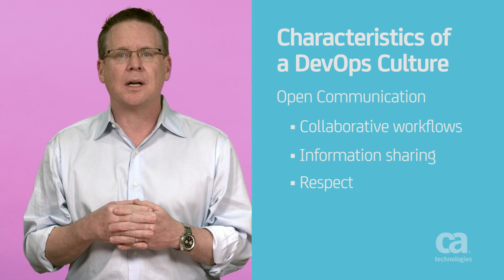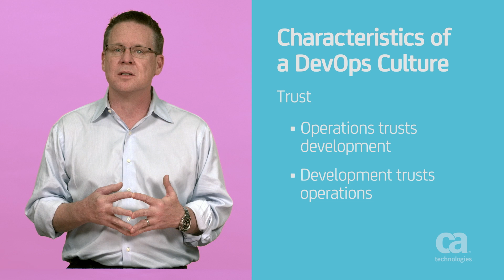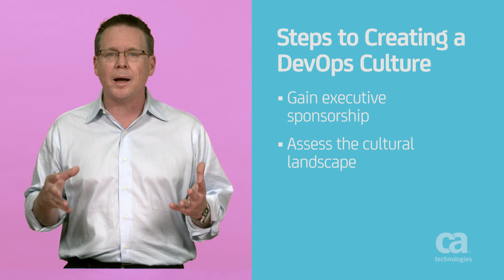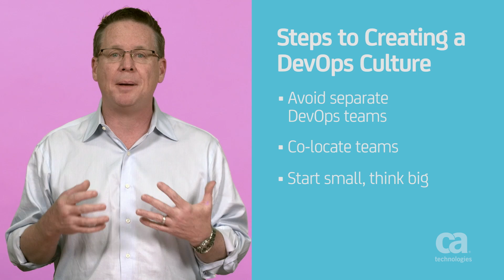CA DevOps Comment créer une culture DevOps ?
Les relations entre les équipes de développement et de production IT ont toujours été tendues. CA Technologies peut aider votre entreprise à instaurer une culture DevOps forte axée sur la communication et la collaboration.